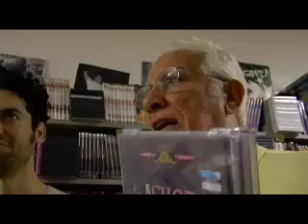Uncle Frank (Jimmy Kimmel Live!) - What's In My Bag?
Uncle Frank from The Jimmy Kimmel Live! Show shares with us what's in his bag and why he doesn't like stand-up comedians.

Check out his picks:
Blake Edwards - The Pink Panther (DVD)
Blake Edwards - A Shot in the Dark (DVD)